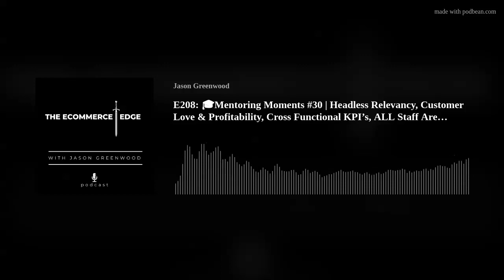E208: 🎓Mentoring Moments #30 | Headless Relevancy, Customer Love & Profitability, Cross Functional K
Welcome to 'Mentoring Moments', a sub-series of the Podcast
Mentoring Moments is composed of clips taken from Jason's 1-1 and Group Mentorship Sessions
These sessions cover topics such as: digital, eCommerce, retail, SaaS, marketing, tech and business - plus so much more!
The episode title outlines some of the topics covered in the episode for reference
If you'd like to join Jason's Group Mentorship Program ('The Mentor Sessions') for free and get answers to your own questions, head over to the registration page to register for the sessions in your time zone and you can also apply for 1-1 mentorship with Jason on this page